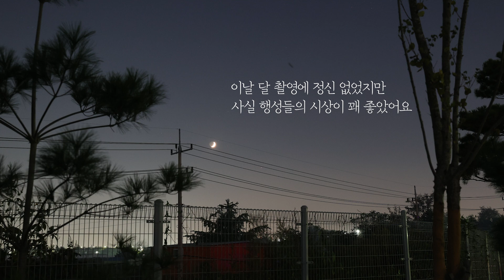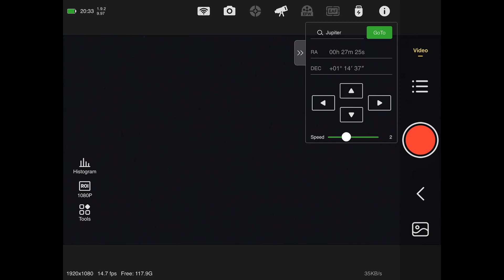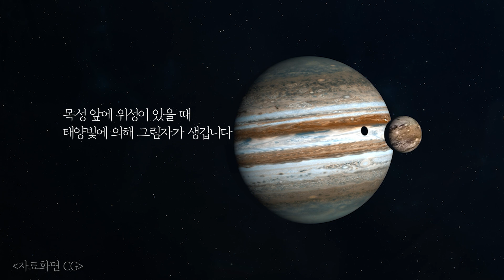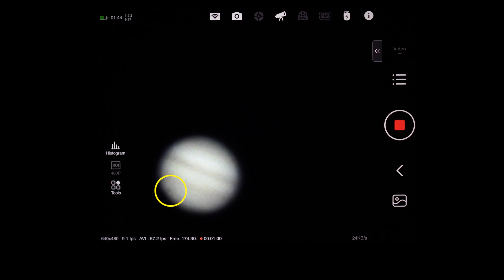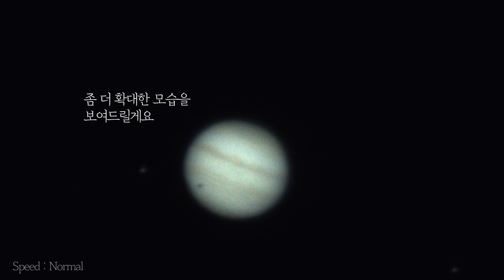행성 여행 시켜드립니다 Time to travel to Jupiter&Saturn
목성 영현상(Moon Shadow on Jupiter) 등

- Telescope : CELESTRON C8
- CCD : ASI 290MC
- Filter : UV-IR cut
- Software : ASIair pro, AutoStakkert
- Camera : Canon EOS R6, SONY A7M3, Nikon P1000
- Lens : RF15-35mm, RF 70-200mm, batis25mm, batis55mm

The day Jupiter was close to Earth(Jupiter, saturn real video), Moon Shadow on Jupiter, O día que Xúpiter estivo preto da Terra (Xúpiter, vídeo real de Saturno), Sombra da Lúa en Xúpiter, Την ημέρα που ο Δίας ήταν κοντά στη Γη (Δίας, πραγματικό βίντεο για τον Κρόνο), Σκιά Σελήνης στον Δία, De dag dat Jupiter dicht bij de aarde was (Jupiter, echte video van Saturnus), Maanschaduw op Jupiter, जुन दिन बृहस्पति पृथ्वीको नजिक थियो (बृहस्पति, शनि वास्तविक भिडियो), बृहस्पतिमा चन्द्रमा छाया, जुन दिन बृहस्पति पृथ्वीको नजिक थियो (बृहस्पति, शनि वास्तविक भिडियो), बृहस्पतिमा चन्द्रमा छाया,  Der Tag, an dem Jupiter der Erde nahe war (Jupiter, Saturn Real Video), Mondschatten auf Jupiter, День, когда Юпитер был близок к Земле (Юпитер, реальное видео Сатурна), Тень Луны на Юпитере, În ziua în care Jupiter a fost aproape de Pământ (Jupiter, videoclip real cu Saturn), Umbra Lunii pe Jupiter, Den Dag wou Jupiter no bei der Äerd war (Jupiter, Saturn real Video), Moundschiet um Jupiter, Hari Musytari hampir dengan Bumi(Musytari, video sebenar Zuhal), Bayangan Bulan di Musytari, Бархасбадь Дэлхийтэй ойр байсан өдөр(Бархасбадь, Санчир гаригийн бодит видео), Бархасбадь дээрх сарны сүүдэр, Ngày sao Mộc ở gần Trái đất (Sao Mộc, video thực tế của saturn), Bóng Mặt Trăng trên Sao Mộc, Dan kada je Jupiter bio blizu Zemlje (Jupiter, saturn pravi video), Mesečeva senka na Jupiteru, Денят, в който Юпитер беше близо до Земята (Юпитер, истинско видео на сатурн), Лунна сянка върху Юпитер, Dagen Jupiter var nära jorden (Jupiter, saturnus verklig video), Moon Shadow på Jupiter, El día que Júpiter estuvo cerca de la Tierra (Júpiter, saturno video real), Sombra de la Luna en Júpiter, اليوم الذي كان فيه المشتري قريبًا من الأرض (كوكب المشتري ، فيديو حقيقي لزحل) ، ظل القمر على كوكب المشتري ، Deň, keď bol Jupiter blízko Zeme (Jupiter, skutočné video saturn), Mesačný tieň na Jupiteri, Daginn sem Júpíter var nálægt jörðinni (Júpíter, satúrnus myndband), tunglskuggi á Júpíter, La tago kiam Jupitero estis proksima al la Tero (Jupitero, saturna reala video), Lunombro sur Jupitero, Yupiter Yerga yaqin bo'lgan kun (Yupiter, Saturn haqiqiy videosi), Yupiterdagi oy soyasi, День, коли Юпітер був близько до Землі (Юпітер, реальне відео Сатурна), місячна тінь на Юпітері, Il giorno in cui Giove era vicino alla Terra (Giove, video reale di Saturno), Moon Shadow su Giove, Hari Jupiter dekat dengan Bumi (Jupiter, video nyata saturnus), Bayangan Bulan di Jupiter, 木星が地球に接近した日（木星、土星のリアル動画）、木星の月影、 木星接近地球的那一天（木星，土星實拍視頻），木星上的月影， วันที่ดาวพฤหัสบดีเข้าใกล้โลก (ดาวพฤหัสบดี, วิดีโอของดาวเสาร์จริง), Moon Shadow บนดาวพฤหัสบดี, Jüpiter'in Dünya'ya yakın olduğu gün(Jüpiter, gerçek Satürn videosu), Jüpiter'de Ay Gölgesi, Den, kdy byl Jupiter blízko Země (Jupiter, saturn skutečné video), Měsíční stín na Jupiteru, روزی که مشتری به زمین نزدیک بود (مشتری، ویدیوی واقعی زحل)، سایه ماه روی مشتری، O dia em que Júpiter estava perto da Terra (Júpiter, Saturno vídeo real), Sombra da Lua em Júpiter, Dzień, w którym Jowisz był blisko Ziemi (Jowisz, prawdziwe wideo Saturn), Księżycowy cień na Jowiszu, Le jour où Jupiter était proche de la Terre (Jupiter, saturn real video), Moon Shadow sur Jupiter,Ang araw na malapit na ang Jupiter sa Earth(Jupiter, saturn real video), Moon Shadow on Jupiter, Azon a napon, amikor a Jupiter közel volt a Földhöz (Jupiter, valóságos szaturnusz videó), Holdárnyék a Jupiteren, היום שבו צדק היה קרוב לכדור הארץ (יופיטר, סרטון שבתאי אמיתי), צל ירח על צדק, जिस दिन बृहस्पति पृथ्वी के करीब था (बृहस्पति, शनि वास्तविक वीडियो), बृहस्पति पर चंद्रमा की छाया,